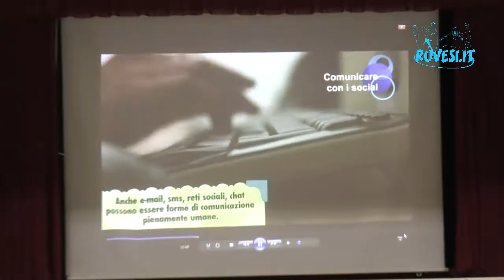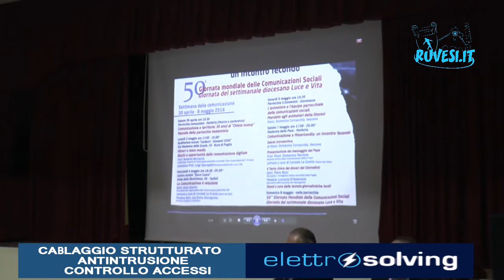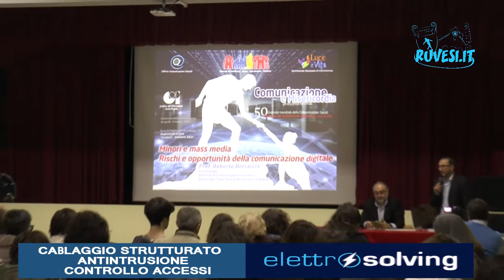Minori e mass media: rischi e opportunità della comunicazione digitale - Ruvesi.it